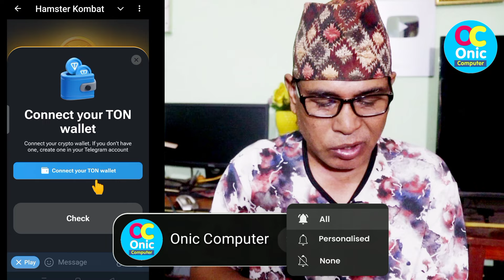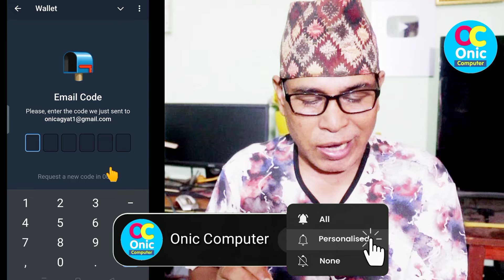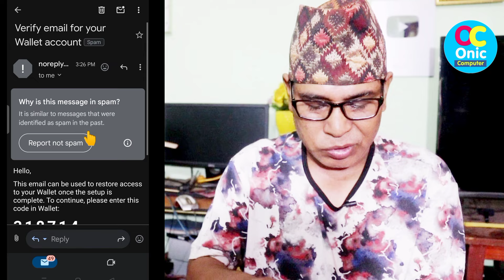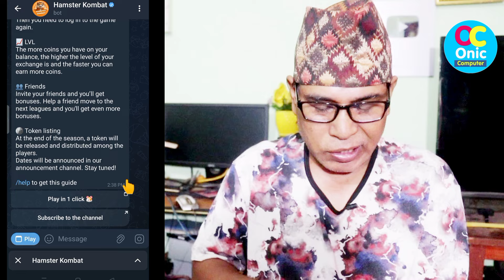How To Withdraw from Hamster Kombat | Hamster Kombat Withdrawal | Hamster Kombat Bank Withdraw Setup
in nepali
How To Earn Money from hamster Kombat in nepali
Kombat hamster in nepali
Hamster Kombat in nepali
How To Withdraw money from hamster Kombat in nepali

Join telegram channel to See daily codes and cards

My Gears:

1. BOYA_M1 Mic (By-M1) Condenser Microphone, Lavalier, Omni Directional Mic For Mobile, Pc And Dslr Camera

2. Canon EOS 200D II 24.1MP Digital SLR Camera + EF-S 18-55mm f4 is STM Lens (Black)

3. Jmary KP-2294 Multifunctional Professional Tripod With Multi Angle Adjustment

5. Yunteng Yungteng Tripod With Bluetooth Remote for Mobile
Some Popular Videos in Channel
5. Your Name in Voter List
7. Type in Nepali on Mobile
9. Pay Electricity Bill From eSewa
10. Your Mobile Original or Duplicate